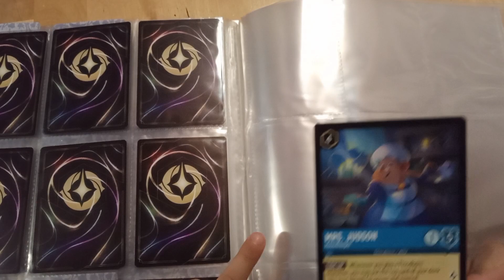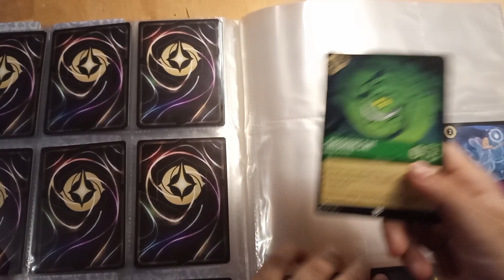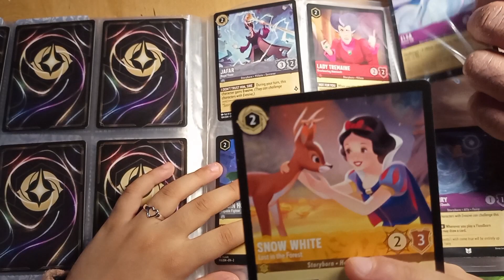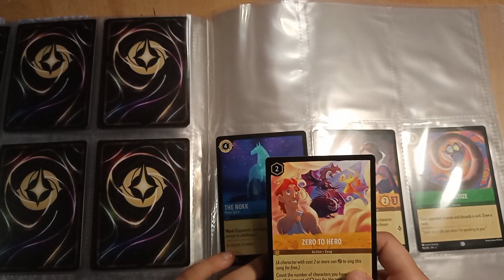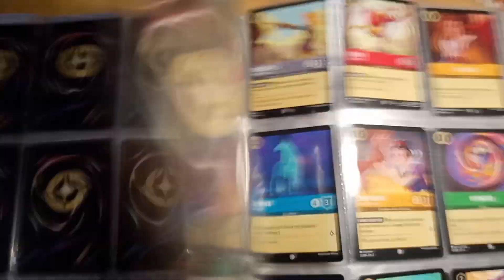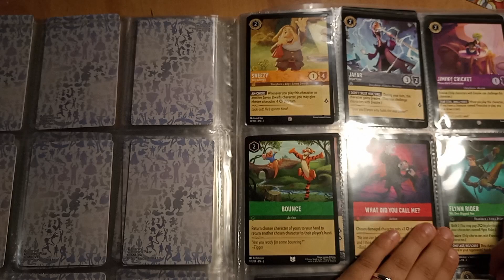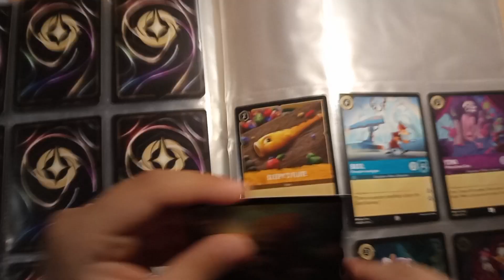Sistemiamo la collezione Disney Lorcana.1 parte cardgame Rise of the Floodborn#lorcana